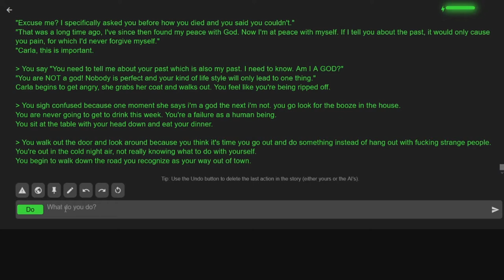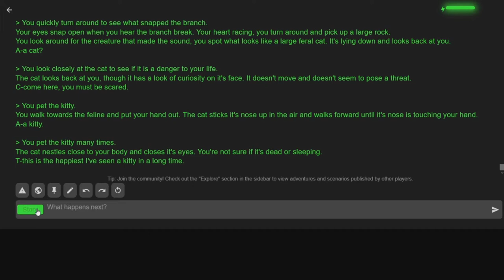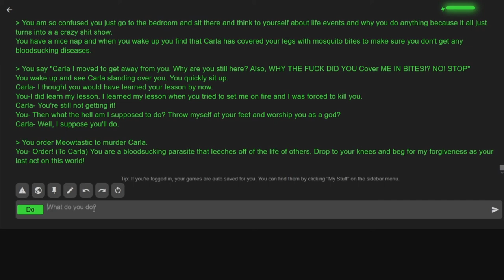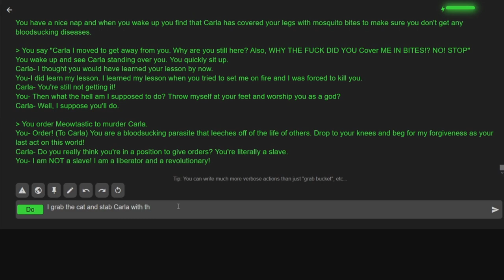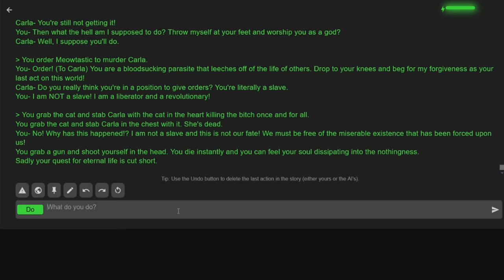AI Dungeon part 5: Meowtatstic Finale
This is the finale of the crazy shit show life of Bobby Boondock!